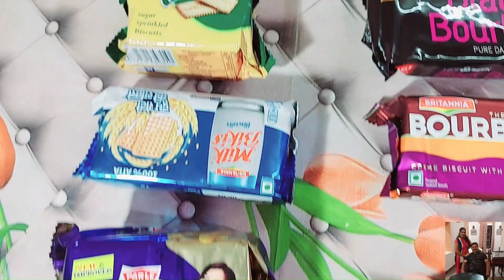GUESS THE BISCUITS CHALLENGE | Biscuits Cookies Eating Competition